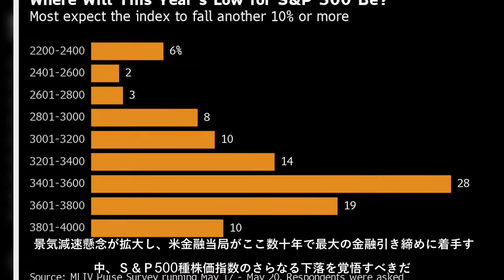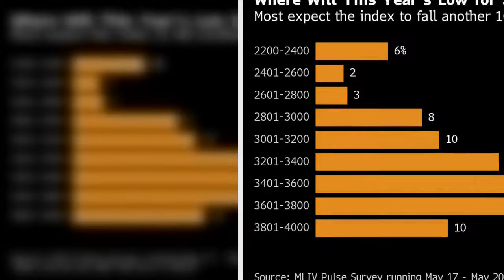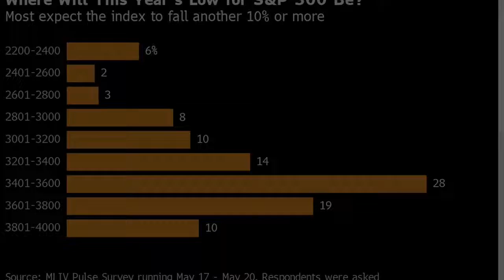景気減速懸念が拡大し、米金融当局がここ数十年で最大の金融引き締めに着手する中、Ｓ＆Ｐ500種株価指数のさらなる下落を覚悟すべきだ。